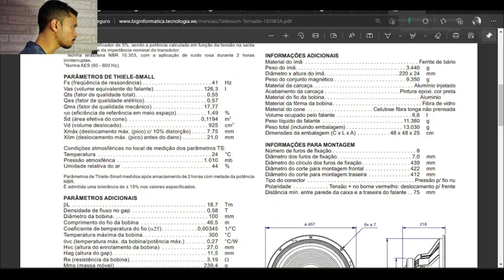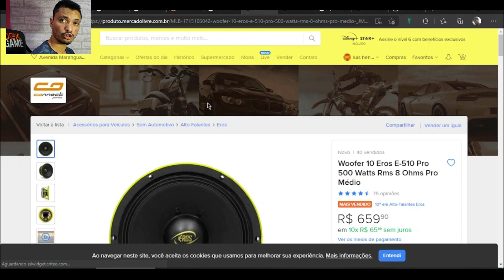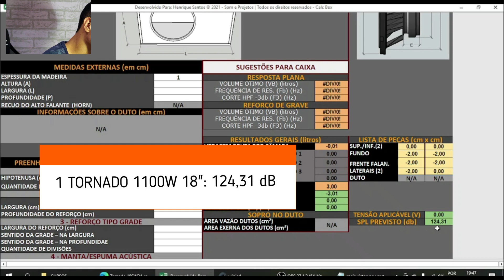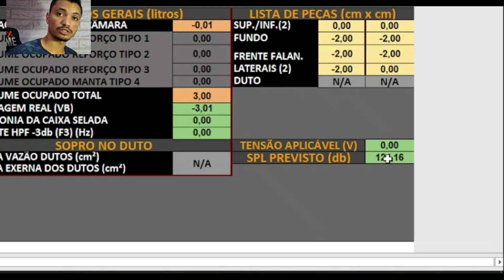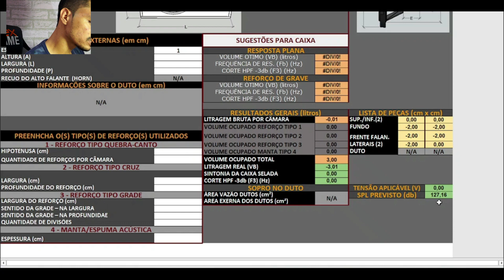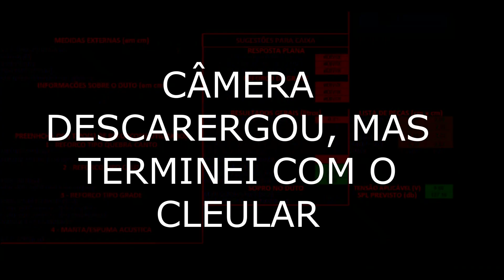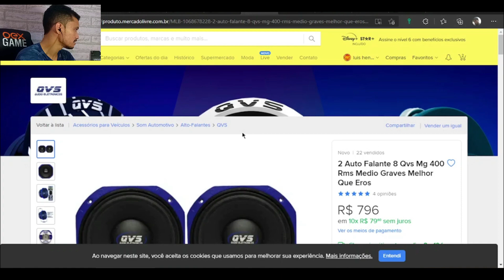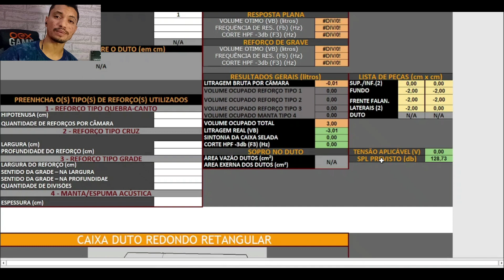Quantos médios para cada grave? E agudos também | HENRIQUE SANTOS - SOM E PROJETOS DICAS EXATAS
Deseja adquirir a CalcBox e fazer seus próprios projetos de caixa e ainda participar de um grupo VIP de treinamentos e suporte? Então entra no nosso site ou clica nesse

Quer ter seu projeto de caixa ou instalação feito sob medida para seu veículo, bob, paredão?  Me chama no whatsapp, email ou instagram.
Apoie o canal voluntariamente, com pouco você ajuda a mantermos conteúdos de cada vez mais qualidade.